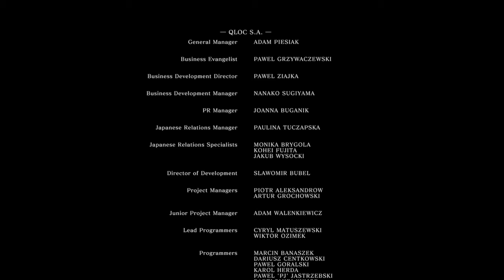DARK SOULS™: REMASTERED Gywn, Lord of Cinders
I brought back up